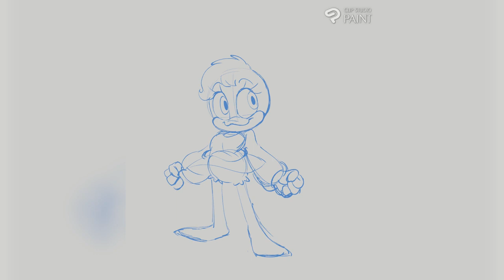LONG PONYTAILS | Billy and Friends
TABLET: XP-PEN Artist 22R Pro